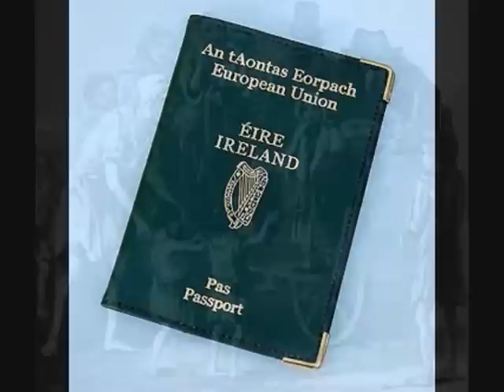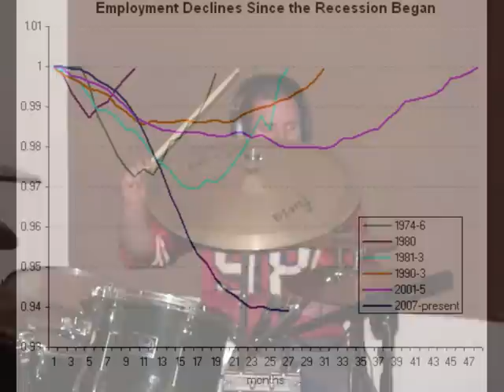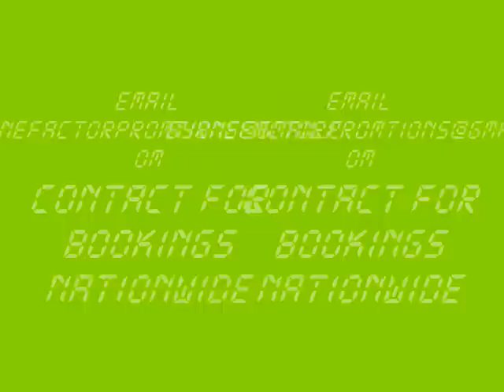the myth Recession song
the irish myth and the recession song